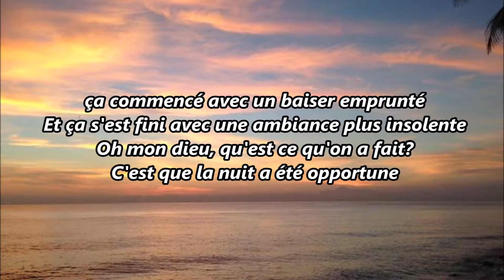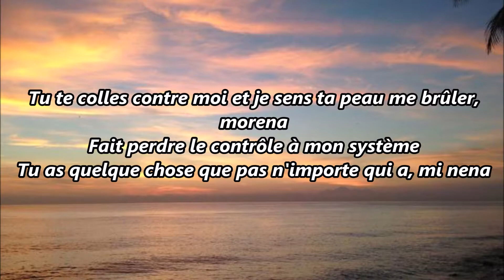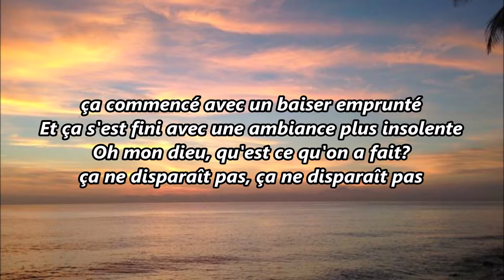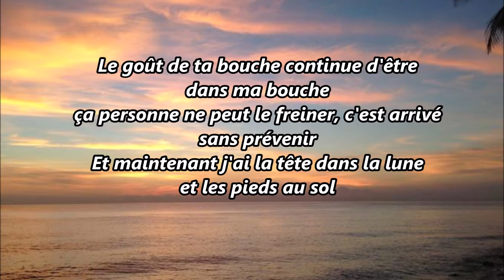Maluma ft. Ricky Martin - No Se Me Quita - Traduction Française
LETRA

Aquí otra vez
Estoy pensándote
No sé por qué te extraño
Si somos dos extraños (yeah)

Comenzó con un beso prestado
Y terminó un poco más descarado
Ay Dios mío, qué fue lo que hicimos (yeah)

Es que la noche fue oportuna
Pa’ lo que siento no hay vacuna
Y es que yo no te puedo olvidar
Y tu belleza que no me ayuda
Tu abusas, me usas, lo sabes, me gusta

Y por más que trato

No se me quita
Esto no se me quita
El sabor de tu boca
Sigue estando en mi boca

Esto no hay quien lo frene
Fue sin aviso
Y ahora me tiene
La mente en la luna
Y los pies en el piso

Y esto no hay quien lo frene
Fue sin aviso

Mamacita
Yo te vi y me gustaste tanto
Pasaste por el lado y me quede mirando
Sentimos una conexión de inmediato
Me subiste al cielo y me quedé allí un rato baby

Es que tu cintura es candela
Te pegas así
Y siento que tu piel me quema morena
Descontrola mi sistema
Tienes algo que no lo tiene cualquiera mi nena

Aquí otra vez
Estoy pensándote

Ricky Ricky Ricky Martin

Maluma baby

Mamacita

Fue sin aviso)

Once again